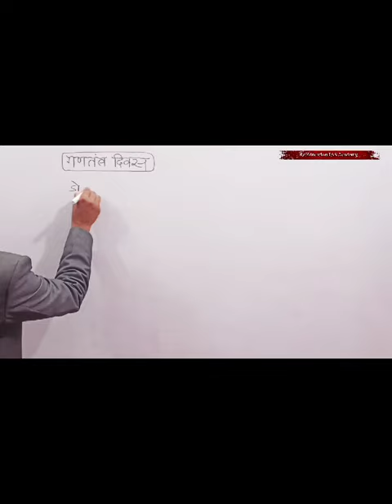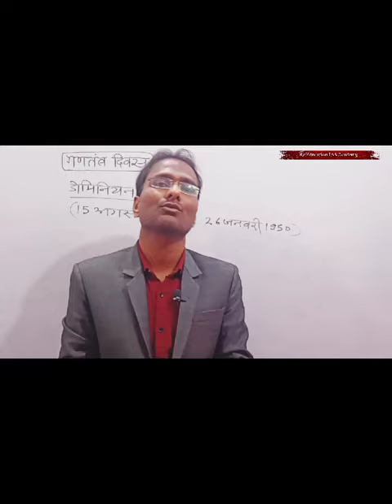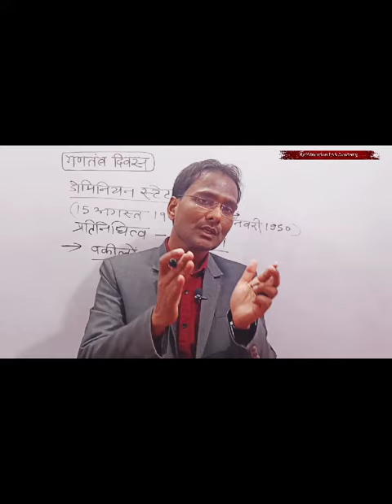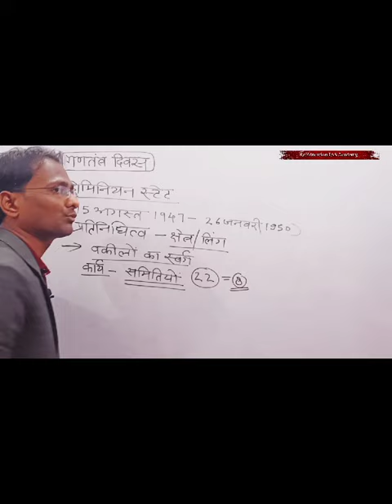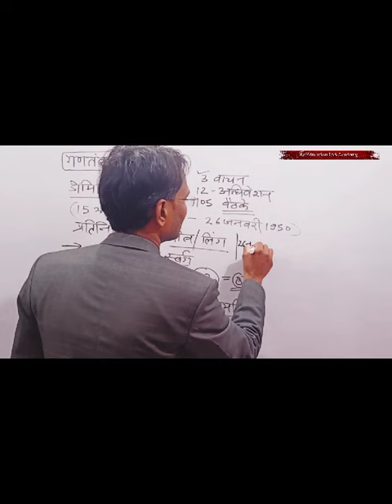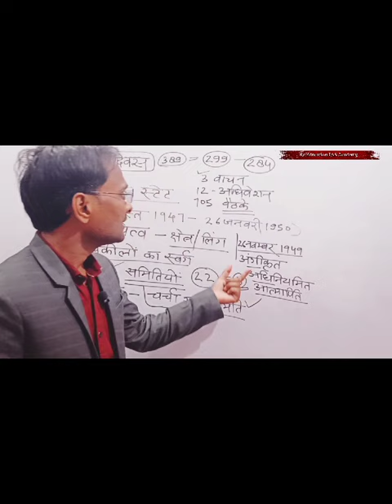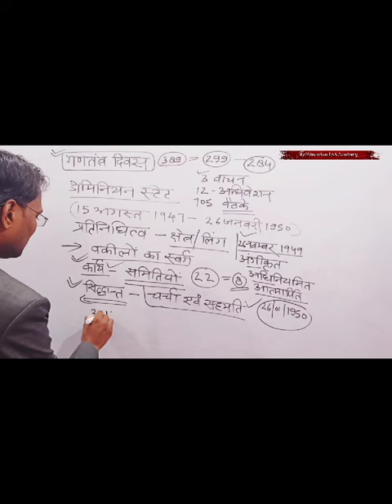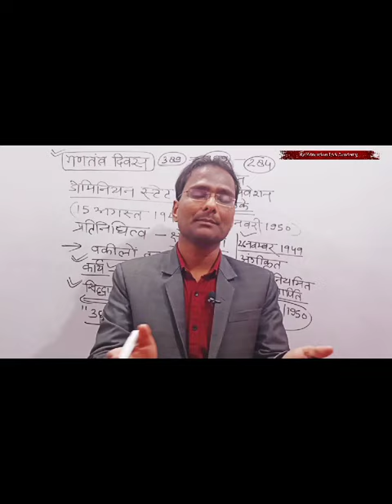गणतंत्र दिवस की ये विशिष्ट बातें जरूर जाने 74th Republic day 2023 Dominion State Gantantra Divas